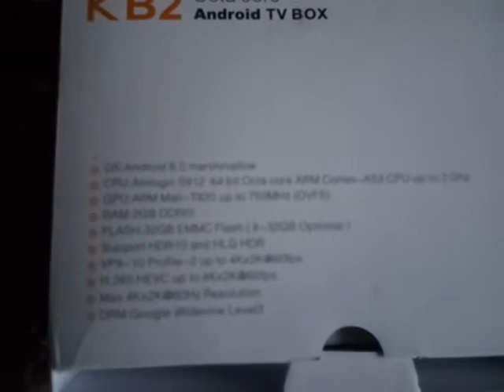YOKATV KB2 TV Box